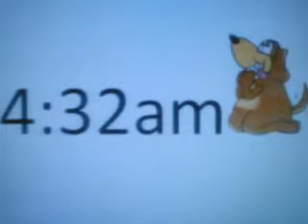LECTURING THE DOGS- PT 2